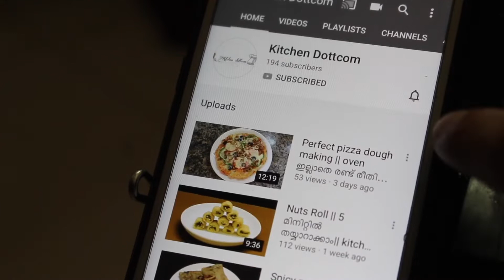Chicken Fried Rice [ റെസ്റ്റോറൻറിൽ കിട്ടുന്ന അതേ ടേസ്‌റ്റിൽ വീട്ടിൽ തന്നെ ഉണ്ടാക്കാം ]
Friends please Do Share Your  Feedback About The Recipe In The, Comment Section Below, Thank You